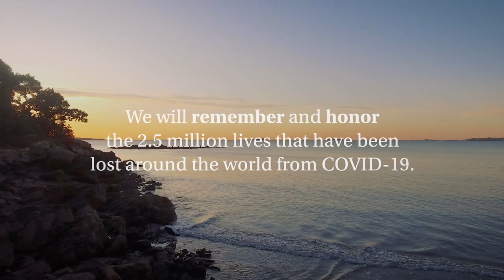COVID-19 Year-in-Review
Reflecting on challenges and successes presented from the worldwide pandemic.